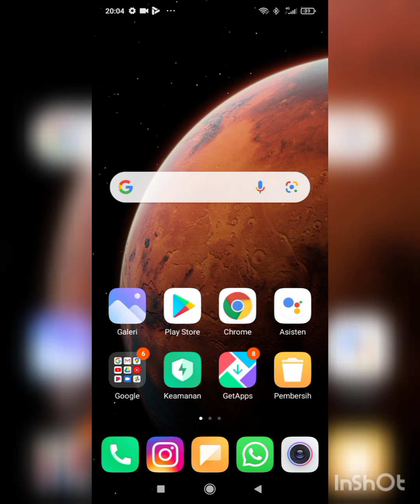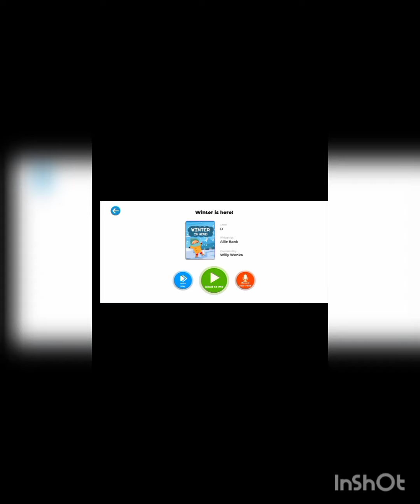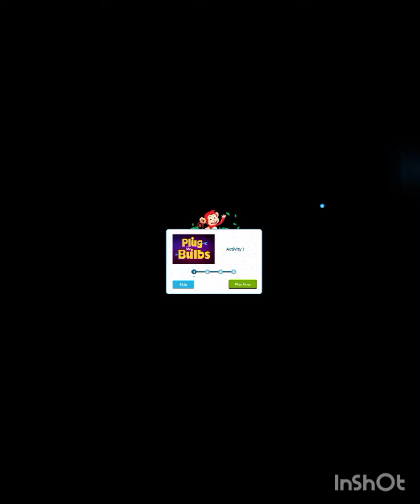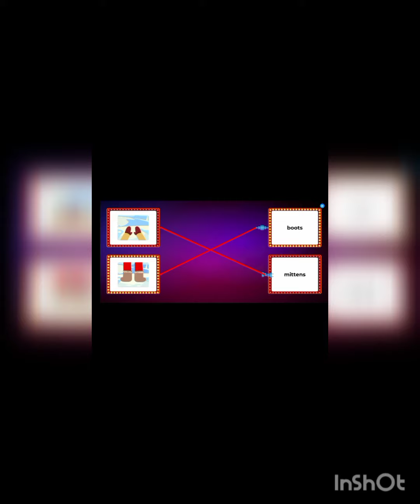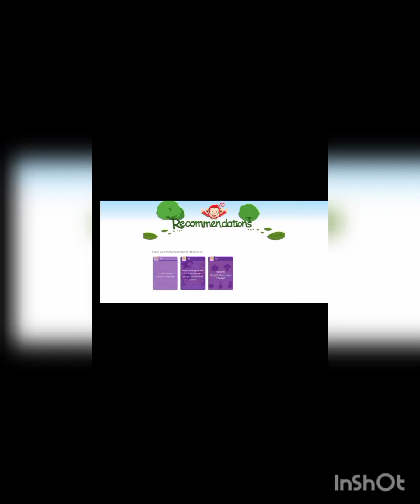Belajar monkey stories snow man⛄